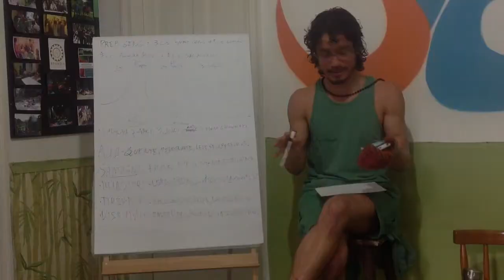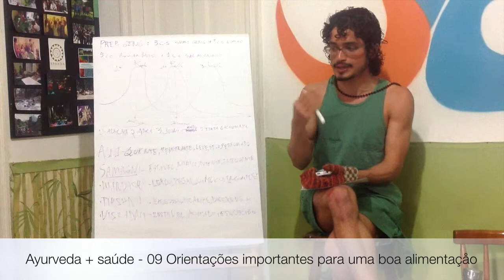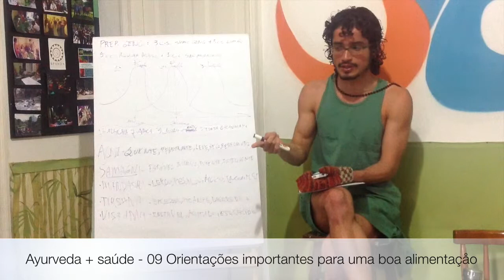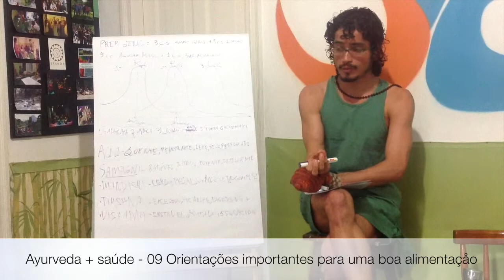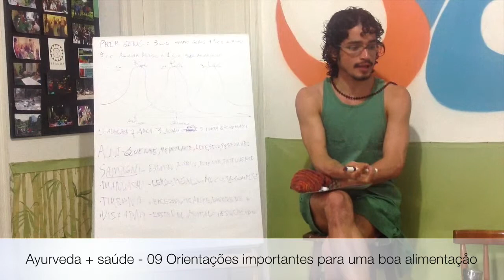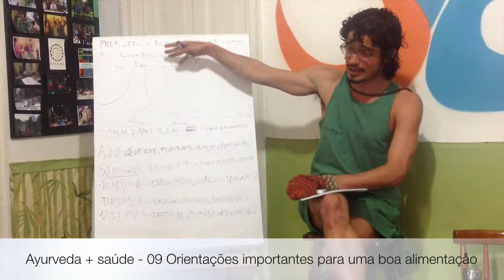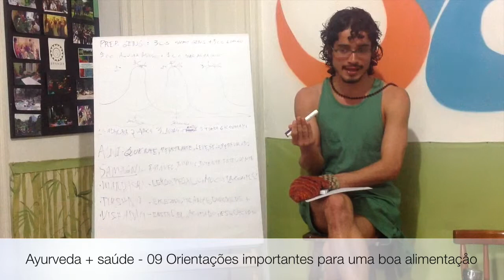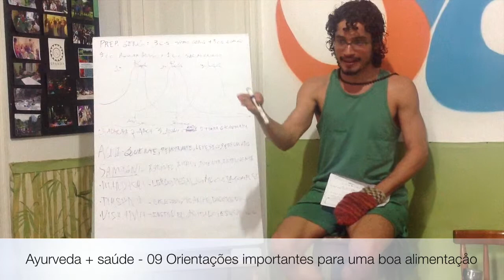Ayurveda + saúde :: 09 Orientações importantes para uma boa alimentação (i)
O conversa sobre as primeiras e mais importantes orientações sobre o que é uma boa alimentação para o Ayurveda. Entenda aqui sobre os princípios da fome e do apetite e como essa sensação pode garantir uma digestão de qualidade e uma sensação de bem estar, saciedade e leveza após as refeições.